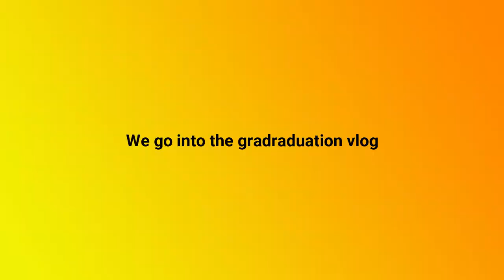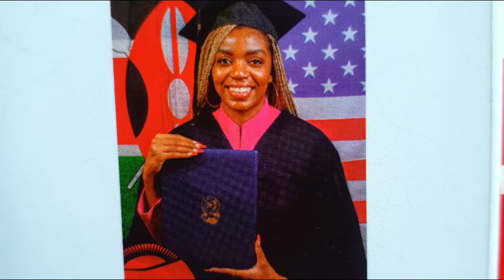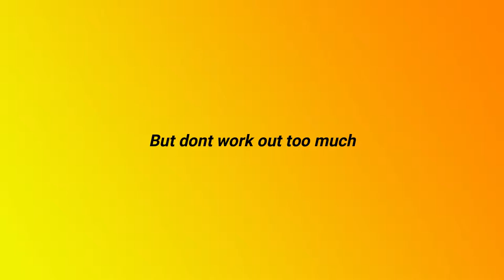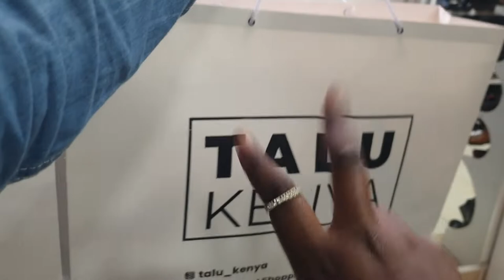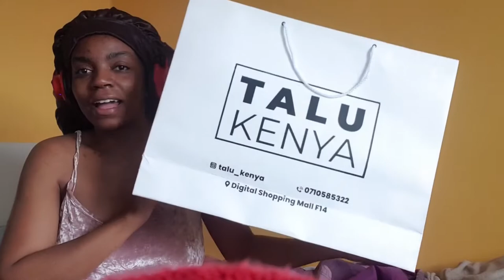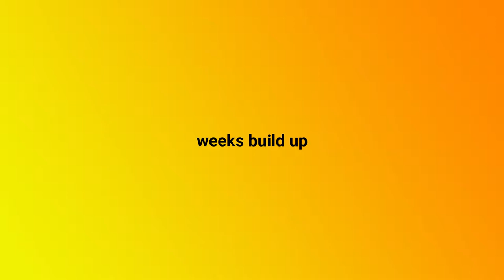My USIU-AFRICA Class of 2022 Graduation Preparation || Rehearsals, self care & shopping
Hey Belles & Beaus,
Hope you enjoy this Behind the scenes look at everything that went into preparing for graduation from the photoshoots, self care, outfit shopping & rehearsals etc.
Congratulations to the USIU-A class of 2022

timestamps
00:00 Intro
00:44 Yearbook photos
01:15  Self-care
02:40 counting down
03:09 Grad meeting
04:24 Gown collection
05:37 Graduation outfit shopping
06:04 Pre PhotoShoots
06:20 Mini Grad outfit review
08:15 Rehearsals
09:10 Final PreGrad PhotoShoots
09:42 Outro